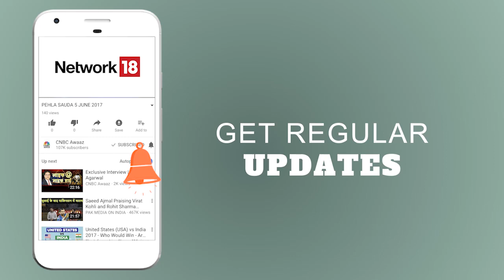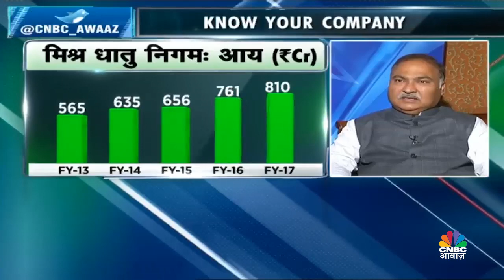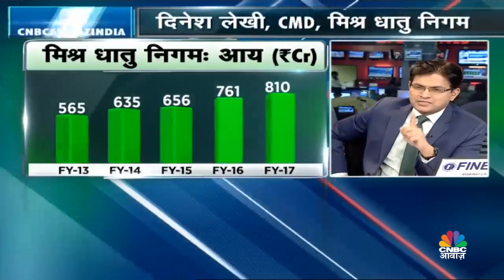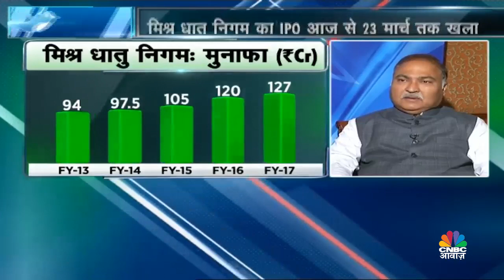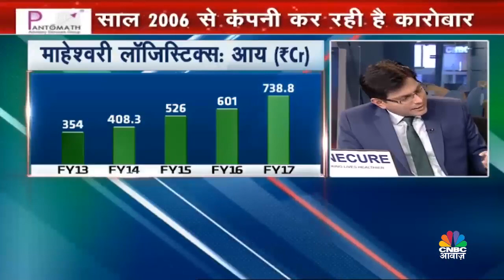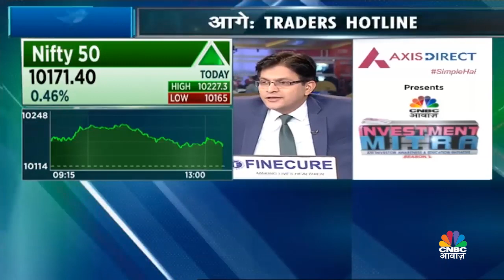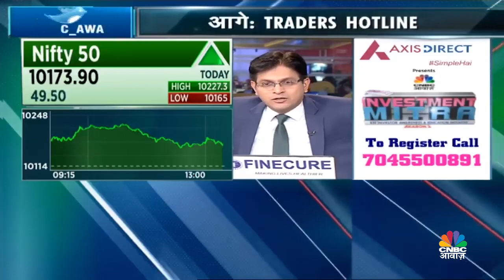Mishra Dhatu Nigam IPO | Know Your Company | CNBC Awaaz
State-owned steel manufacturer Mishra Dhatu Nigam (MIDHANI) has opened its initial public offering for subscription today.